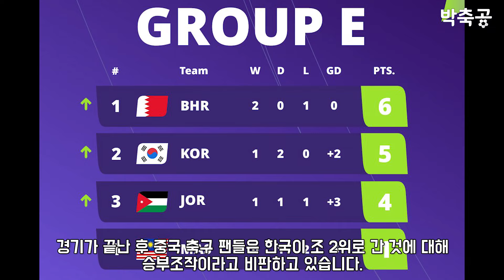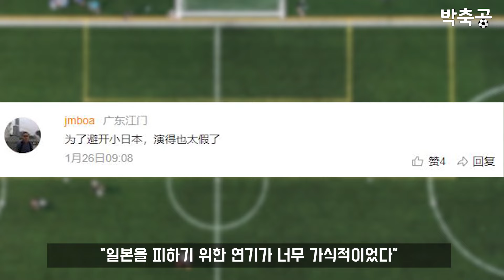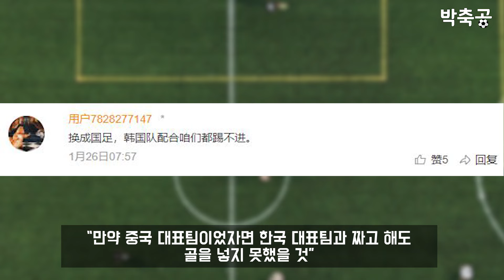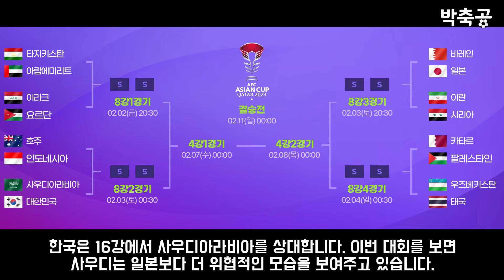“일본 피하려는 한국의 승부조작” 말레이시아전 본 중국 팬들 반응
중국 팬들의 반응입니다.